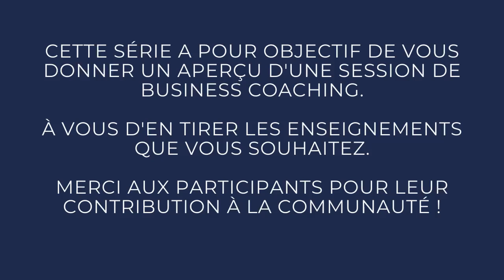Impatience, Jugement et Ambition | Coaching avec Ling-en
📣 Révélation : Les 4 Secrets pour VIVRE DU COACHING 👈 🆕 Découvre les 9 Étapes pour Développer un Business de Coach/Formateur 👈 Tu y trouveras comment vivre pleinement de ta Mission dans ce nouveau Guide Interactif

👨🏫 👋 Besoin d'être accompagné.e pour développer ton Business de Coach ?

Dans cette série, je diffuse l'intégralité d'une session de coaching avec des coachs. L'objectif est double : vous aider sur le fond à travers les prises de conscience des coachés, mais aussi sur la forme pour vous montrer un autre mode d'accompagnement possible. Merci aux coaché.e.s pour leur participation et d'avoir autoriser préalablement que cette enregistrement soit offerte à la communauté !